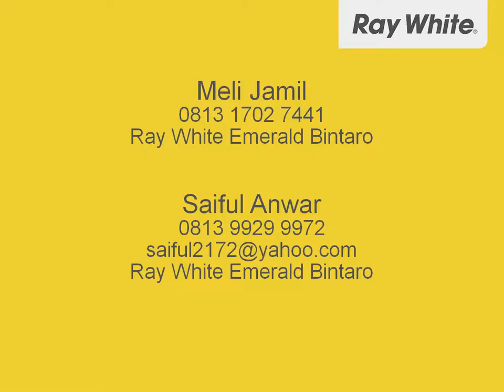Dijual Rumah Nyaman, Lokasi Strategis, Siap Huni ...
Meli Jamil

Dijual rumah lokasi sangat strategis, pinggir jalan raya, keamanan 24 jam, bebas banjir.Cocok utk investasi perumahan, Apartemen, Gudang, Sekolah...

10525869
Ray White Emerald Bintaro